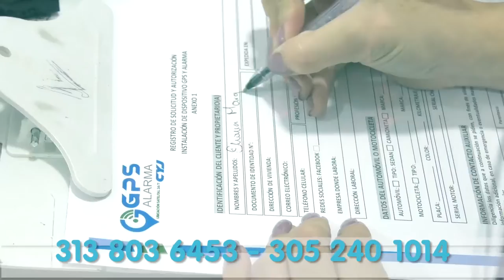CAPTURADO ALIAS “GENARO” EN DILIGENCIA DE ALLANAMIENTO